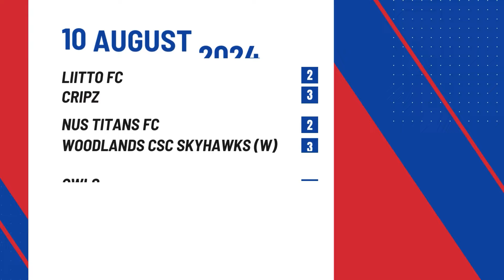10 August 2024 SFL Premier League Highlights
11 August 2024 SFL Men's and Women's Premier League Highlights

LIITTO FC vs CRIPZ
NUS TITANS FC vs WOODLANDS CSC SKYHAWKS (W)
OWLS vs WONDERSTICKS ACADEMY
PROTEGE FC vs TAMPINES FLOORBALL CHEETAHS
AINOS NT-N1 VS ORION STAR
TAMPINES LYNX vs SALIBANDY PERHE WOLVES
VICTORIA SCHOOL FLOORBALL vs IBK DALEN
TAZSILIAN vs XCEL UNIHOCKEY

If you also wish to support the channel and the minions that keep this channel running, you can leave a PayNow tip to this UEN: 53469290K and leave your name in the Reference. Even if it’s $1 it is greatly appreciated! Thanks! Alternatively you can also consider joining as a Supporter of the Channel at $5 a month as a member via this